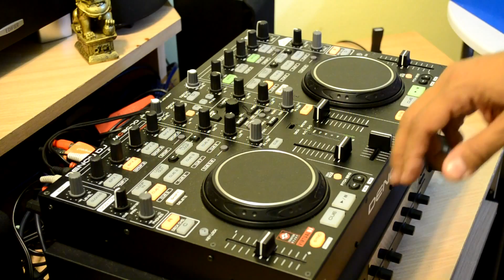ULTRAMIX RETRO 80 PART 2 BY DJ TXR DRIVER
SET MIX OF CLASSICS FOR EVER